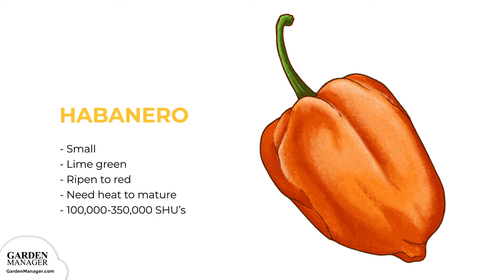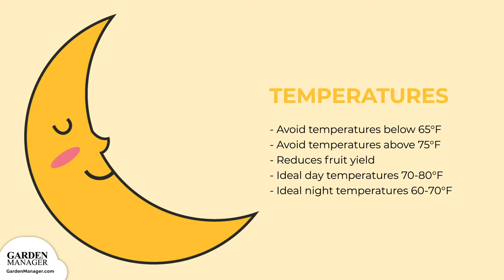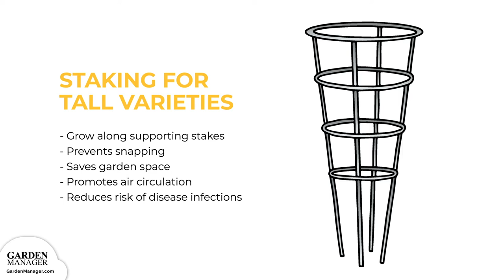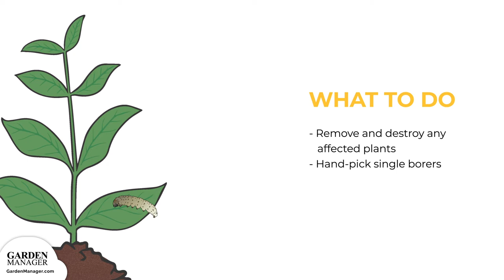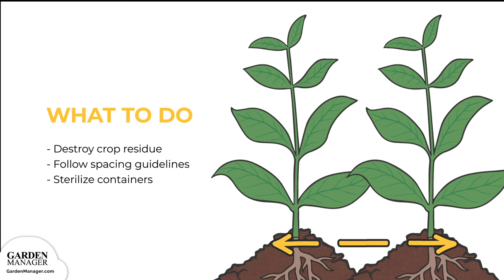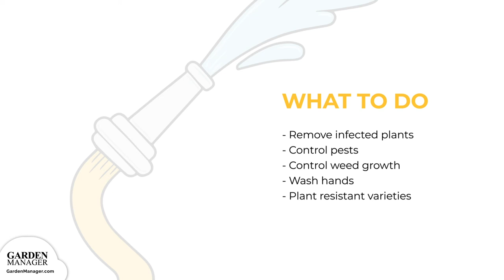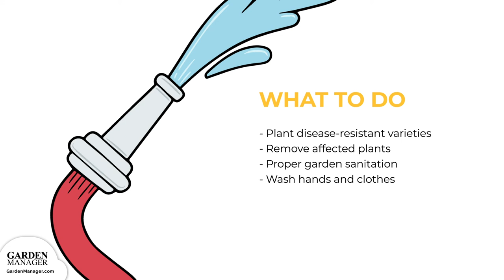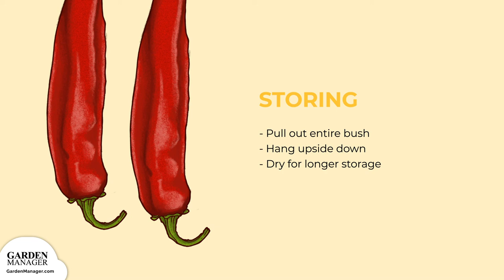Growing Hot Peppers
Here's what you'll need to know to help your hot peppers thrive! In this video and below transcript, making it easy for you to succeed. :)  We'll be walking you through:

• Glossary of hot peppers terms
• Varieties of hot peppers available
• Starting your hot peppers seeds
• Caring for hot peppers at all stages
• Fertilizer and/or Mulching
• Transplanting best practices
• Companion Plants do’s and don’ts
• Common Problems and Their Solutions
• Pests, Diseases and what to do about them
• Harvesting and storing your hot peppers